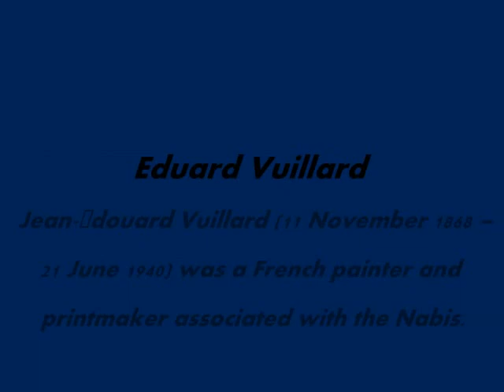Eduard Vuillard - Offenbach : "Barcarola"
Édouard Vuillard (Cuiseaux, 11 novembre 1868 -- La Baule, 21 giugno 1940) è stato un pittore francese. Appartenne al movimento Nabi.